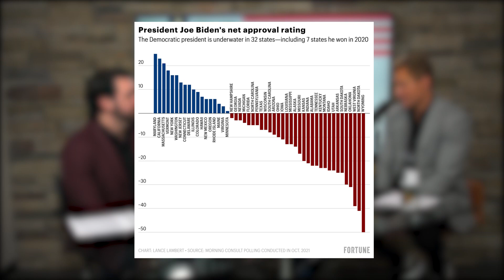Omicron, Powell Backtracks, and an Evolving Black Friday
A lot has happened within the past week: a new Covid-19 variant was detected, chairman of the Federal Reserve, Jay Powell finally retired the word “transitory,” and Black Friday sales may have had their last great chance. If you didn’t get the chance to listen to last week’s episode, it has everything you need to pace along with all the topics in this one and understand why we’re talking about them now. In Episode #104 of the “Capitalist Investor” Mark “Johnny Lawrence -- Cobra Kai” Tepper, Derrick “Diamond Hands D” Gabrielsen and “Cool Hand” Luke Lloyd take care of the hottest current events for you including the Omicron variant, Powell’s hawkish turn, and Black Friday trends.